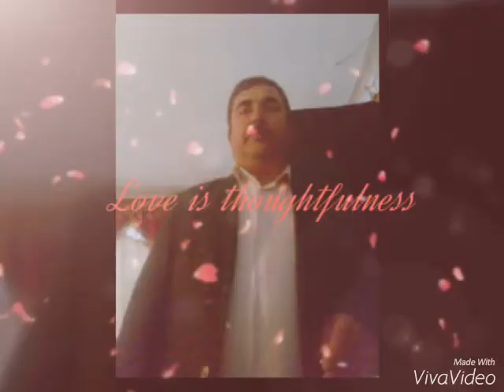Telman Terterli Ana segahi(1)